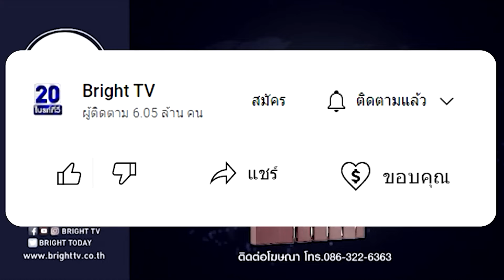ทอม ลั่น ก้าวไกลเละ 2 สส.ไม่ยอมลาออก แฉ วงในบอกเส้นสายในพรรคเยอะ